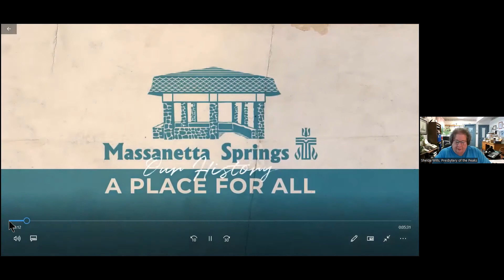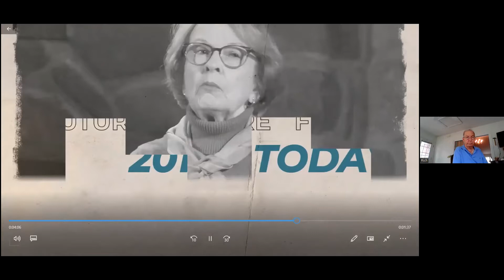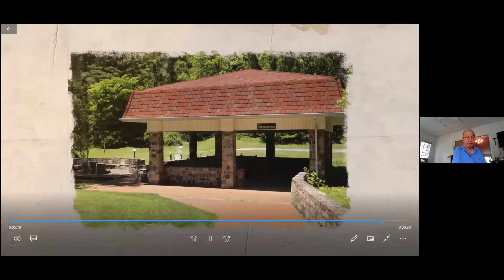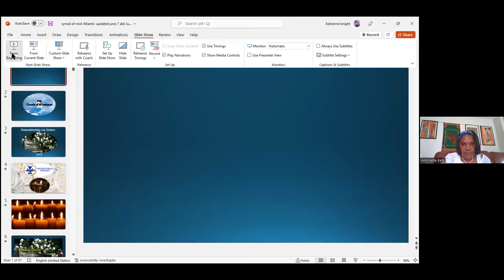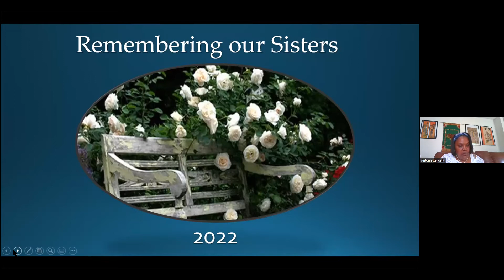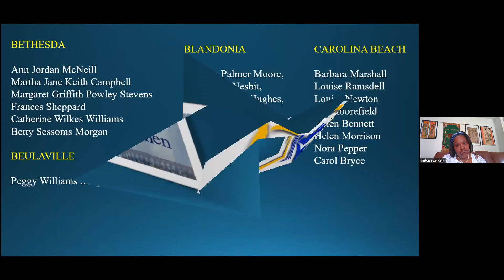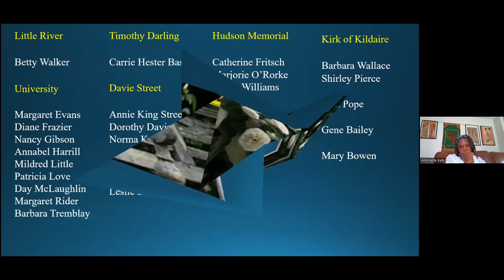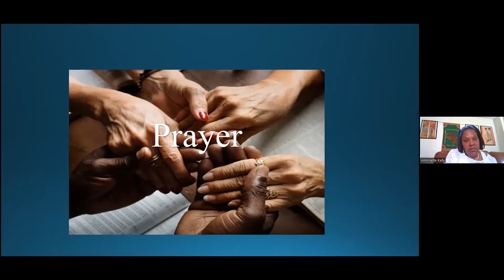2022 SSG - Morning Events: Celebrating Massanetta! | A Time of Remembrance | Worship Service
Massanetta turns 100 this summer! | In memory of the PWS Cloud of Witnesses |
Worship Service with communion led by Rev. Kathy Reeves and Rev. Colleen Earp